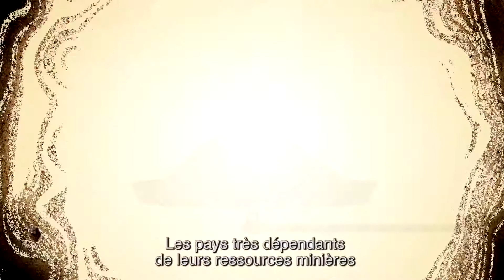OECD Trade in Raw Materials (avec sous titres français)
Raw materials are essential to everyday life - did you know that your mobile phone is made using 50+ different minerals and metals?

Trade in raw materials is important for economic growth and restrictive export policies can negatively impact development in mineral-rich economies. Find out more about the minerals and metals that we extract and how countries can successfully capitalise on their resources.